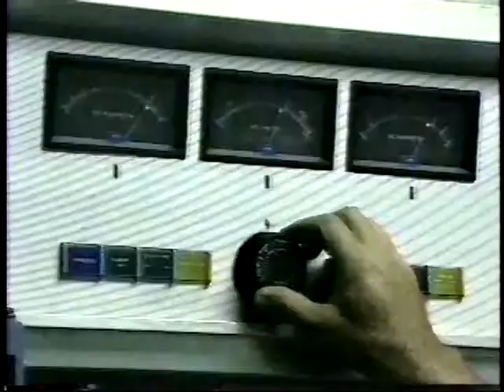KIXE-TV appeals for new analog transmitter (mid-1990s)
KIXE-TV (Redding, CA) showed this spot for a while in the mid-1990s--if you shopped at Holiday Market you could put your receipt in a special box and then Holiday would give a portion of the profit from that sale toward the transmitter.

Found on a tape I was converting, copyright is almost certainly held by Northern California Educational Television Association Inc., hoping they have sufficient sense of humor to allow me to share this.